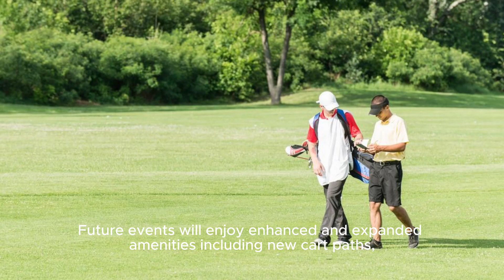Pebble Brook Golf Club to receive substantial upgrades & renovations for 2024 season || Golf News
Another OWGR snub is waiting for the DP World Tour. This time, it might be at the hands of Tiger Woods. Reportedly, the European Tour’s two events combined will have a lesser field rating than the Woods-hosted Hero World Challenge. That’s despite the latter being an unofficial event on the PGA Tour calendar.

The news comes just weeks after the points disparity between the PGA Tour’s RSM Classic and the European Tour’s prestigious DP World Tour Championship. OWGR’s ranking system didn’t sit well with many. This time Tiger Woods’ grand comeback at the Hero World Challenge with a heavily start-studded field has outshined two DP World Tour events.